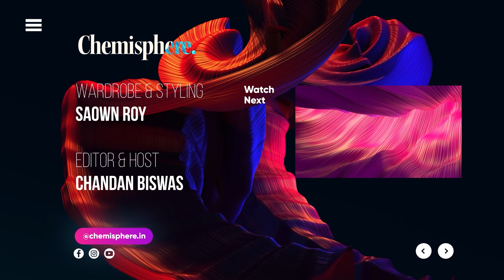What does cis-trans isomerism look like in 3-D?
Check out the video to see how cis and trans isomers look like in 3D.

isomerism iit jee lecture
isomerism iit jee questions
isomerism neet tricks
isomerism neet questions
geometrical isomerism
geometrical isomers in hindi
geometrical isomers organic chemistry
geometrical isomerism iit
geometrical isomerism iit jee
geometrical isomerism iit jee questions
isomerism class 11 in hindi
isomerism class 11 ncert
stereoisomers
stereoisomerism in organic chemistry
stereoisomers organic chemistry
Cis-trans system for naming geometric isomers
cis-trans,cis trans isomers
cis trans isomers alkenes
difference between cis and trans
trans-cis
trans-cis isomerization
geometric isomers organic chemistry
geometric isomers
geometric and structural isomers
difference between structural and geometric isomers
organic chemistry
stereo isomers
stereo isomerism
cis and trans

Join Chemisphere for a premiere experience in Chemistry classes by Professor Chandan Biswas to prepare for

✔️ NEET
✔️ X and XII Boards
✔️ KVPY
✔️ NTSE
✔️ MHCET

 and Sign up for a FREE demo class NOW!

Styling and Wardrobe:
Saown Roy

Editor & Host:
Chandan Biswas